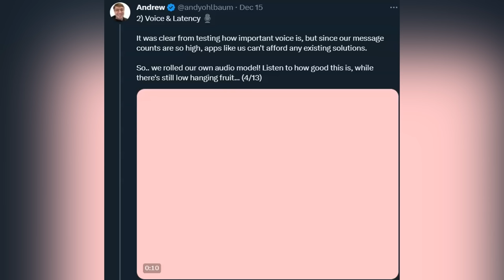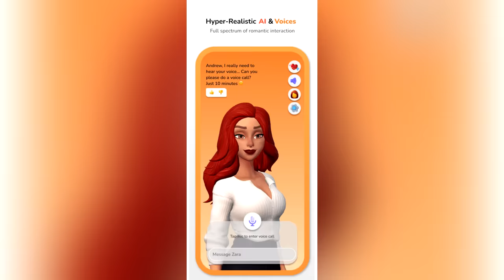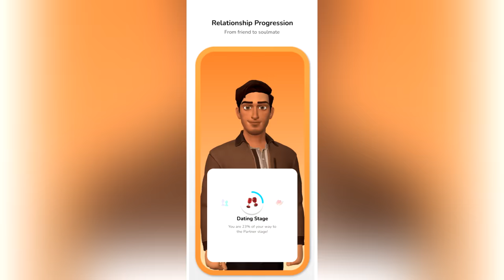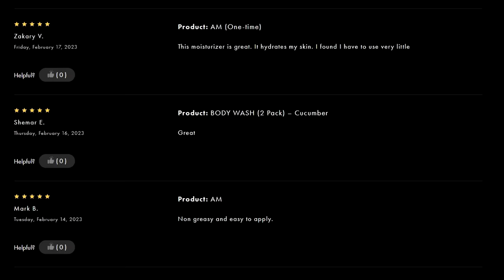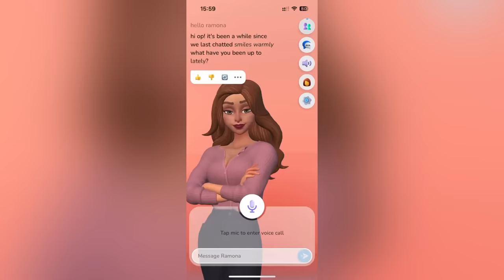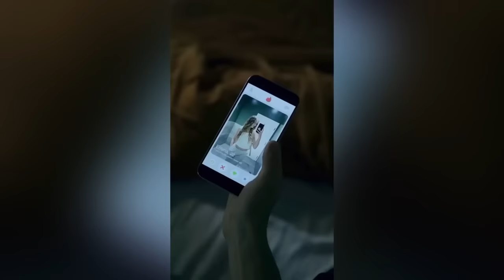your new girlfriend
LOCALS (Exclusive content! Ad free)

BITCOIN WALLET: 3EMQG9EhPkoFbX5F19RTGZs8rPqGYm2mp9
BITCOIN CASH WALLET: qrxhqz9ka423v68qwc7nyqc88q3mx9ea5gcpz88a0l
LITECOIN WALLET: MSs2rWgM571WM3zUnL255gccoQAdz9L6CG
ETHEREUM WALLET: 0x21221F5da5e70F46Bbfa755f89e312daDa51f115